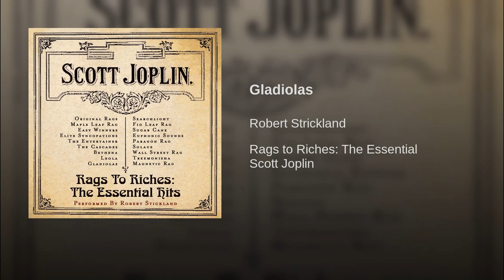Scott Joplin - Gladiolas